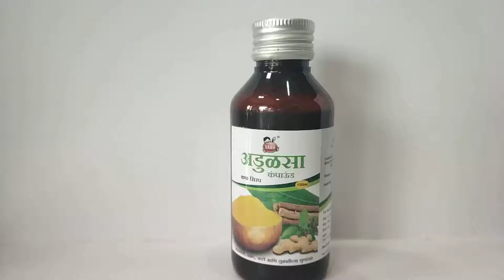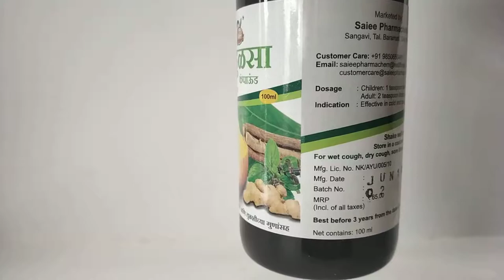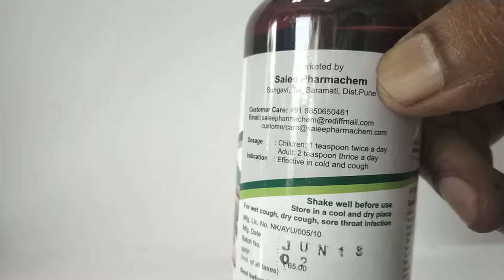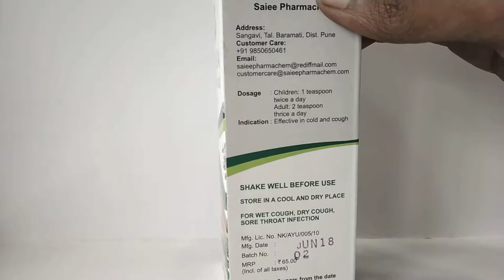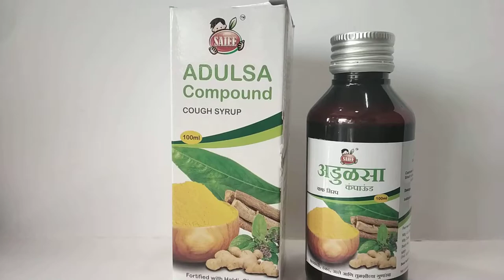adulsa cough syrup खांसी की बहुत गुणकारी आयुर्वेदिक दवा।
Our company has specialized in the sphere of preparing a wide array of Adulsa Compound - Cough Syrup that is combination of Ayurvedic drugs and has been proved to be very against allergic cough & smoker's cough.

Composition: Each 100 ml contains extracts of:

• Adulsa 4g
• Jestmadha 1g
• Tusli 1g
• Badishep 500mg
• Sunthi 500mg
• Balharda 500mg
• Kantakari 500mg
• Lemongrass 500mg
• Dhayati 250mg
• Pudina phool 20mg
• Karpoora 20mg

Pharmacology
• Adulsa [Adhatoda vasika]:- Expectorant, antispasmodic and alterative. It contains vasicine produces broncho-dilatation also in acute bronchitis.
• Jestmadha [Glycyrrhiza glabra]:- Tonic & Expectorant, useful as a demulcent in inflammatory affection tubes.
• Tusli [Ocimum sanctum]:- Demulcent, Expectorant, and antipyretic. It is a very good anti-catarrhal & Expectorant.
• Badishep [Foeniculum vulgare] :- Stimulant & Demulcent
• Sunthi [Zingiber officinale] :- Stimulant & Aromatic.
• Balharda [Terminalia chebula]:- Stimulant & Aromatic.
• Kantakari [Solanum xanthocarpum]:- Expectorant and febrifuge.
• Lemongrass [Andropogon citrates]:- Stimulant & antispasmodic.
• Dhayati [Woodfordia floribunda]:- Stimulant & tonic.
• Pudina phool [Mentha arvencis]:- Stimulant & antispasmodic.
• Karpoora [Camphora officinarum]:- Stimulant, Expectorant, antispasmodic and antiseptic

Indictions:

• Acute Bronchitis
• Productive cough
• Pediatric cough
• Smokers cough
• Asthma
• Allergic cough

Dosage:

• Infants: 1 to 3 ml / 3 to 4 times daily with water
• Children: One Tsf [5ml] 3 to 4 times daily with water
• Adults: One Tsf to Two Tsf 3 to 4 times daily